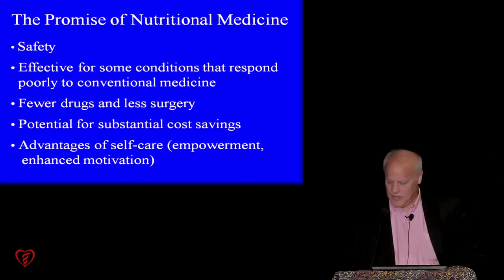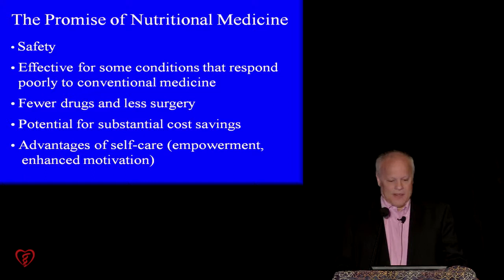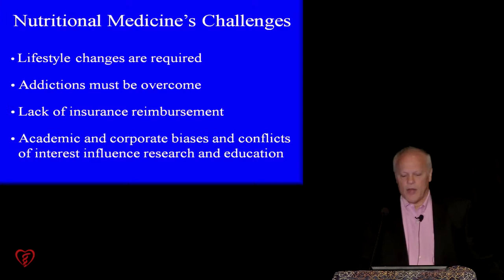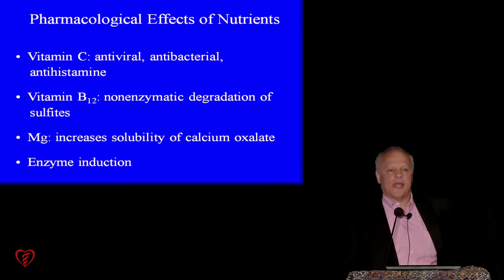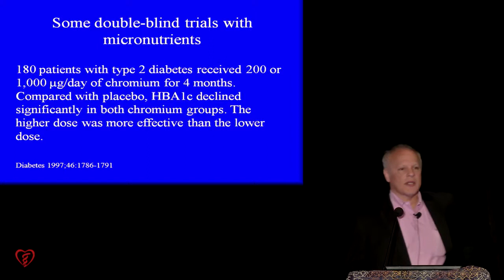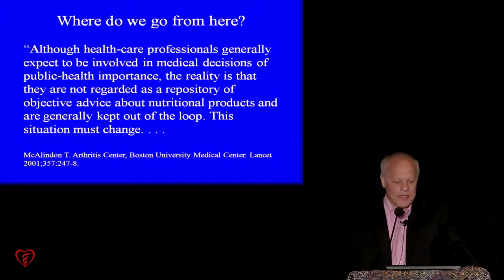Nutritional Medicine: Alan Gaby, MD, ABIHM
Alan Gaby, MD, ABIHM discusses Nutritional Medicine (presented at the 2013 ABIHM Annual Conference in St. Petersburg, FL). Please enjoy these selected clips.

Join us this year for the Inaugural Academy of Integrative Health & Medicine (AIHM) Conference (which will serve dually as the ABIHM's 15th Annual Event) in San Diego October 26th-30th, 2014.